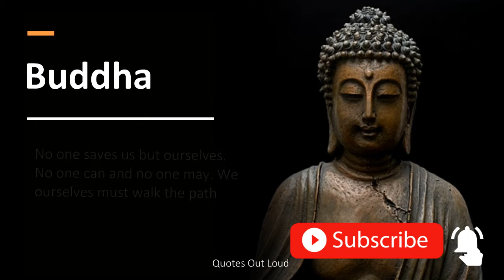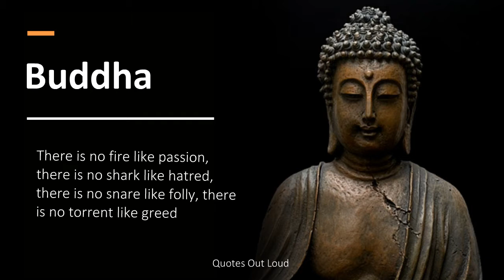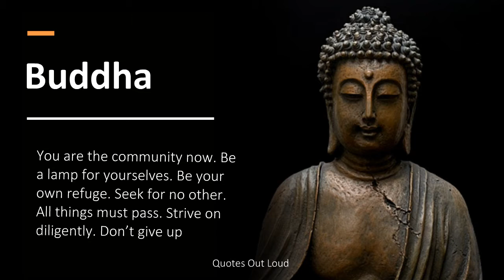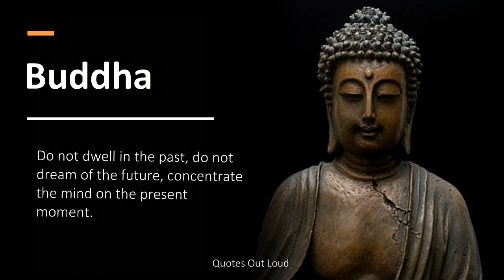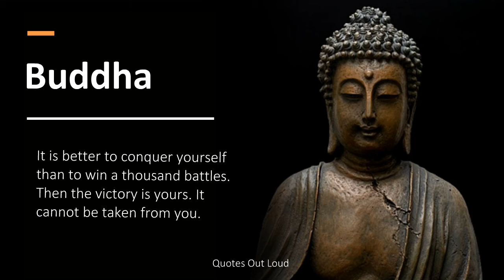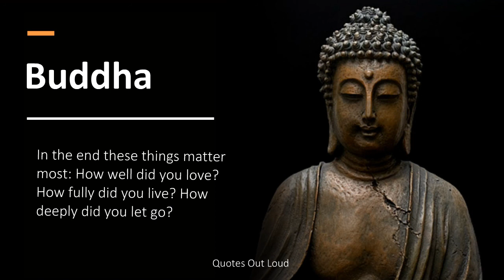Buddha - Quotes (Audio)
Religious Leaders presents
Buddha

No one saves us but ourselves. No one can and no one may. We ourselves must walk the path

Holding on to anger is like grasping a hot coal with the intent of throwing it at someone else; you are the one who gets burned

A man is not called wise because he talks and talks again; but if he is peaceful, loving and fearless then he is in truth called wise

If the problem can be solved why worry? If the problem cannot be solved worrying will do you no good

There is no fire like passion, there is no shark like hatred, there is no snare like folly, there is no torrent like greed

Purity or impurity depends on oneself,
No one can purify another
Just as a snake sheds its skin, we must shed our past over and over again

True love is born from understanding

Long is the night to him who is awake; long is a mile to him who is tired; long is life to the foolish who do not know the true law

You are the community now. Be a lamp for yourselves. Be your own refuge. Seek for no other. All things must pass. Strive on diligently. Don’t give up

It is a man's own mind, not his enemy or foe, that lures him to evil ways

The Way is not in the sky; the Way is in the heart

There is nothing so disobedient as an undisciplined mind, and there is nothing so obedient as a disciplined mind

Embrace nothing:
If you meet the Buddha, kill the Buddha.
If you meet your father, kill your father.
Only live your life as it is,
Not bound to anything

Know well what leads you forward and what holds you back, and choose the path that leads to wisdom

Three things cannot be long hidden: the sun, the moon, and the truth.

The mind is everything. What you think you become.

You only lose what you cling to.

Do not dwell in the past, do not dream of the future, concentrate the mind on the present
moment.

Peace comes from within. Do not seek it without.

All that we are is the result of what we have thought.

Health is the greatest gift, contentment the greatest wealth, faithfulness the best relationship.

We are what we think. All that we are arises with our thoughts. With our thoughts, we make the world.

The foot feels the foot when it feels the ground.

It is better to conquer yourself than to win a thousand battles. Then the victory is yours. It cannot be taken from you.

As you walk and eat and travel, be where you are. Otherwise you will miss most of your life

Your work is to discover your work and then with all your heart to give yourself to it

In the end these things matter most: How well did you love? How fully did you live? How deeply did you let go?